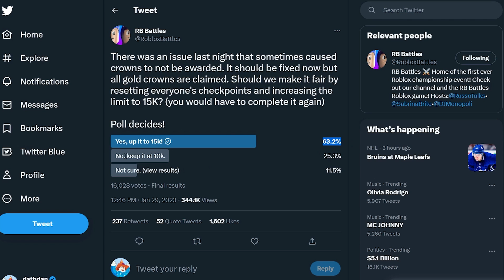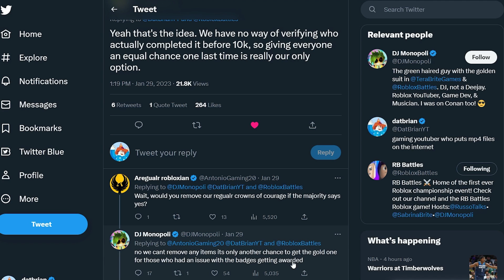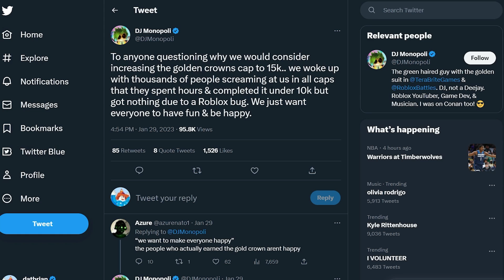You Can STILL GET the GOLDEN Crown of Courage in Final Battle (Roblox RB Battles Season 3)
Second Chance! GOLDEN version CROWN OF COURAGE are still AVAILABLE in RB Final Battle of RB Battles Season 3. Is it TRUE? I will explain in this video.

RB Battles FINAL BATTLE is finally HERE. You may have completed the very LONG EVENT but still not getting the CROWN OF COURAGE, but NO WORRY!  We will all have another chance this coming weekend when we BATTLE AGAIN in RB FINAL BATTLE.  Yes, you heard me right and this is TRUE!  WHY? I will explain in this video.

You may want to practice the event more times for the epic event coming this Saturday.  Do so and you can complete for the GOLDEN CROWN OF COURAGE and SAVING the RB BATTLES UNIVERSE yet another time!  The GOLDEN Crown of Courage is a free avatar accessory item but very much EXCLUSIVE!

RB Battle Final BOSS EVENT Stages:
- Activate all musical instruments
- Activate Subway Station
- Powerup Subway Station
- Construction Factility
- NetPunk Industries
- NetPunk Server Security Room
- NetPunk Factory Puzzle
- Battle Dome
- Battle IBella (Lava Escape)
- Battle KreekCraft + TanqR
- Battle Denis
- Battle PinkLeaf (Crag)
- Retrowave Reef (CRAP Island)
- Great Maze
- Final Boss Battle
- Final Encounter with JP

Before the Final Battle, make sure that you have the required secret event items the wrench and secret battery power pack to take on the long journey to save the RB Battle Universe.  And then complete the RB Battle  NetPunk Server Room and Puzzle Factory.

There was invasion during the Roblox RB Battles Season 3 concert that destroyed the entire lobby. New lobby is created and we are all tasked to find all three bits and we did!  We are now on to save the RB Battles Universe.

Lastly, go claim your FREE Roblox Items RB Crystal Ball and RBB Chain.